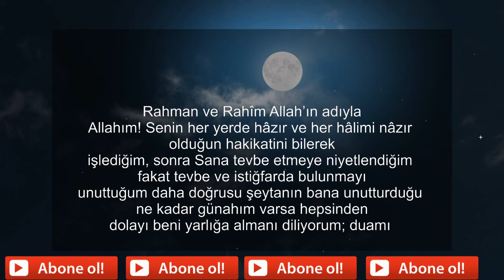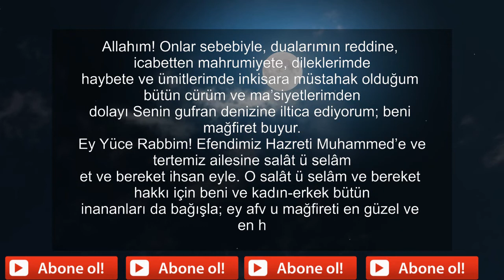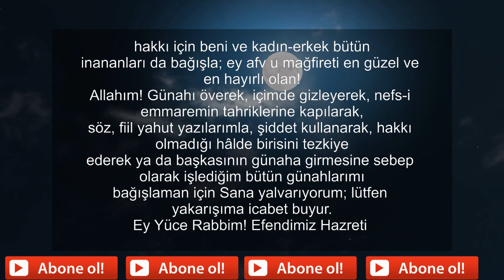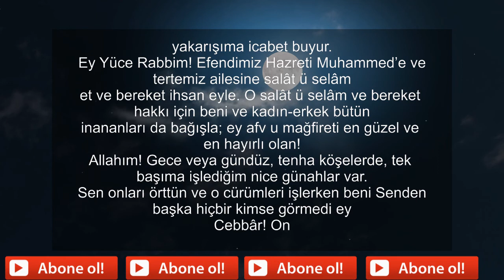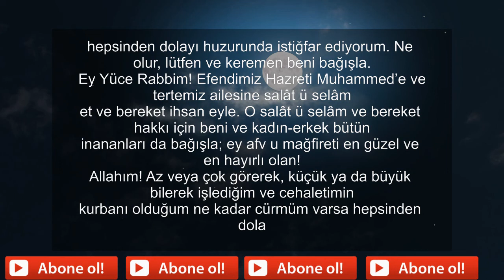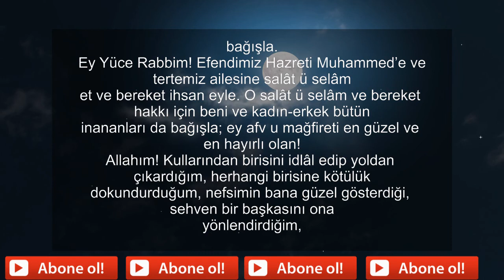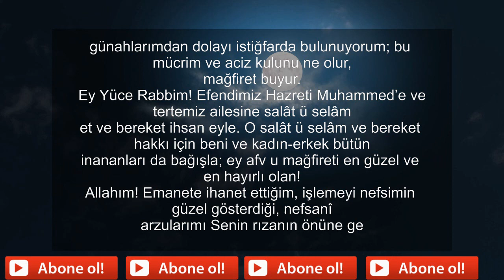CUMA DUASI GÜNAHLARI SİLİP SÜPÜREN DUA Dilek hacet istek bolluk duası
Rahman ve Rahîm Allah’ın adıyla
Allahım! Senin her yerde hâzır ve her hâlimi nâzır olduğun hakikatini bilerek
işlediğim, sonra Sana tevbe etmeye niyetlendiğim fakat tevbe ve istiğfarda bulunmayı
unuttuğum daha doğrusu şeytanın bana unutturduğu ne kadar günahım varsa hepsinden
dolayı beni yarlığa almanı diliyorum; duamı kabul buyur ve beni affet.
Ey Yüce Rabbim! Efendimiz Hazreti Muhammed’e ve tertemiz ailesine salât ü selâm
et ve bereket ihsan eyle. O salât ü selâm ve bereket hakkı için beni ve kadın erkek bütün
inananları da bağışla; ey afv u mağfireti en güzel ve en hayırlı olan!
Allahım! Bana azap etmeyeceğin hüsn-ü zannı ve bağışlayacağın recası, Senin engin
keremine itimat ve onları örtüp beni rezil rüsvay etmeyeceğin mülahazasıyla girdiğim
günahların hepsinden dolayı istiğfarda bulunuyorum; ne olur, bu mücrim kulunu bağışla.
Allahım! Onlar sebebiyle, dualarımın reddine, icabetten mahrumiyete, dileklerimde
haybete ve ümitlerimde inkisara müstahak olduğum bütün cürüm ve ma’siyetlerimden
dolayı Senin gufran denizine iltica ediyorum; beni mağfiret buyur.
Allahım! Sonunda hastalık, bitkinlik ve tasa bırakan, azap ve belayı celbeden, kıyamet
gününde de hasret ve nedamete dönüşecek bütün günahlarımı bağışla ve beni affet.
Allahım! Akabinde ızdırap bırakacak, pişmanlığa sebep olacak, rızkı hapsedecek ve
duanın kabulünü engelleyecek günahlarımın hepsinden dolayı bağışlanma diliyor ve
dileniyorum; ne olur, bu kulunu bağışla.
Allahım! Günahı överek, içimde gizleyerek, nefs-i emmaremin tahriklerine kapılarak,
söz, fiil yahut yazılarımla, şiddet kullanarak, hakkı olmadığı hâlde birisini tezkiye
ederek ya da başkasının günaha girmesine sebep olarak işlediğim bütün günahlarımı
bağışlaman için Sana yalvarıyorum; lütfen yakarışıma icabet buyur.
Allahım! Gece veya gündüz, tenha köşelerde, tek başıma işlediğim nice günahlar var.
Sen onları örttün ve o cürümleri işlerken beni Senden başka hiçbir kimse görmedi ey
Cebbâr! Onları işlerken bir tereddüt yaşadım ve gazabından korkarak terk etmekle,
affını ümit edip işlemek arasında mütehayyir kaldım. Ne var ki, şeytan o günahları bana
güzel gösterdi. Ben de Sana isyan olduğunu bile bile o günahlara girdim. İşte onların
hepsinden dolayı huzurunda istiğfar ediyorum. Ne olur, lütfen ve keremen beni bağışla.
Allahım! Az veya çok görerek, küçük ya da büyük bilerek işlediğim ve cehaletimin
kurbanı olduğum ne kadar cürmüm varsa hepsinden dolayı affını diliyorum; beni
bağışla.
Allahım! Kullarından birisini idlâl edip yoldan çıkardığım, herhangi birisine kötülük
dokundurduğum, nefsimin bana güzel gösterdiği, sehven bir başkasını ona
yönlendirdiğim, kasten ısrarcı olduğum ya da bir cahillik yaparak işlediğim bütün
günahlarımdan dolayı istiğfarda bulunuyorum; bu mücrim ve aciz kulunu ne olur,
mağfiret buyur.